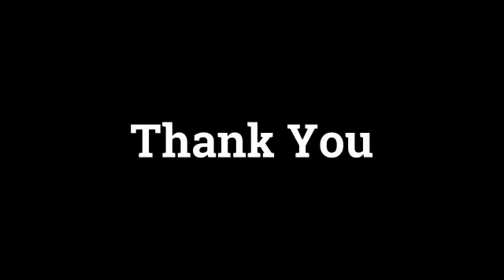We salute our heroes, Part -2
We salute our heroes, by Kumari. Shivani S Appa.  Kumari. Bhavani.S.Appa.(Komala). Kumari. Maheshwari. S. Appa Kumari. Katti